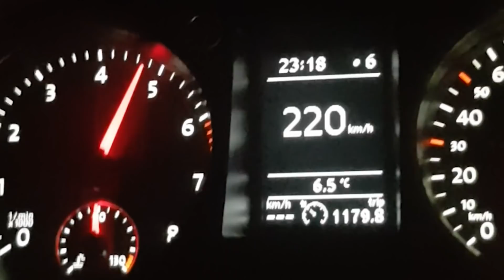Zakariye Jaylaani Cunsuriyadii ugu Xumayd kala kulmay Magaalada Dresden ee Bariga Jarmalka.